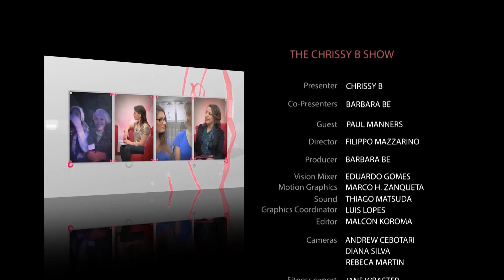30.05.14 -- Making a 6-year-old's dream come true, ups & downs of starting a business & lots more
On this show:
• The dream comes true of a 6-year old with spina bifida and Chrissy meets the man who made this dream come true
• Interview with Paul Manners inspirational songwriter and event host.
• Interview with Michelle Inch founder of Pawfection about the ups and downs of starting a business